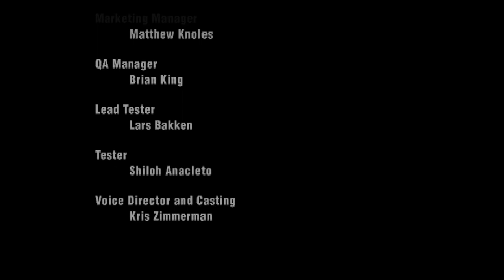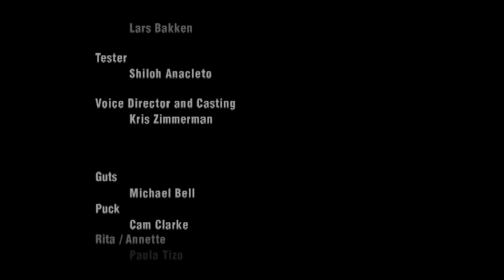ENDING OF SWORD OF THE BERSERK | (let’s play) Finale.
Sword of the Berserk is a video game adaptation from the Famous Manga Berserk by the GOAT Kentaro Miura. This game originally released on Sega Dreamcast back in 2000 (24 years old😱)

This game is a hack n slash action game set in Berserk Millennium Falcon War Arc : Chapter of the Flowers of Oblivion. Set between volume 22 & 23 of the manga… basically right after Guts, Casca and Puck set off for Elfhelm but before they catch up with Farnese and Serpico…

This is an original story by Miura for this video game.  I’m a big Berserk fan and just felt the need to play some of the games if possible (theres only 3 lol) so I started with the first one Guts Rage 😤